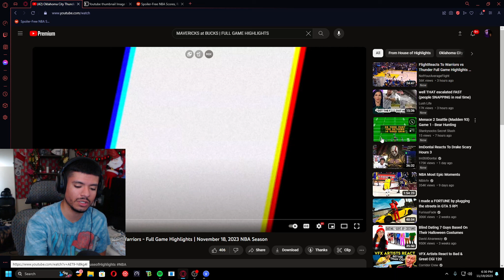CHET IS SO CLUTCH! NO WAY! THUNDER at WARRIORS NBA HIGHLIGHTS REACTION!